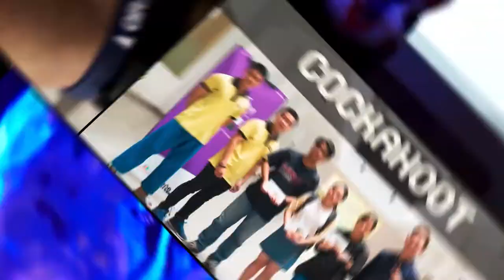RECRUITMENT FALL 2020 I TEASER I COCTV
Sáng tạo?
Nhiệt huyết?
Đam mê?
Bạn đã sẵn sàng gia nhập Đại gia đình Cóc Sài Gòn?
Stay tuned và đón chờ bài thông báo về đợt Tuyển Cộng tác viên Kỳ Fall 2020 của Câu lạc bộ Truyền thông Cóc Sài Gòn vào 19h00 ngày 13/09 nhé!